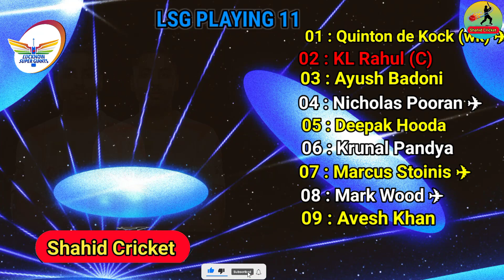IPL 2023 Match- 63 | Lucknow vs Mumbai Match Playing 11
Hello everyone in this video I will tell you about Lucknow vs Mumbai Match Playing 11, where I have done a preview on Lucknow Playing 11 2023. I hope you like it.

IPL 2023 Match- 63 LSG vs MI
Date - 16 May, 2023
Start - 7:30 PM IST
Venue - Lucknow

LSG (Lucknow Super Giants)-

KL Rahul (c), Kyle Mayers, Quinton de Kock/Marcus Stoinis, Deepak Hooda, Krunal Pandya, Nicholas Pooran (wk), Ayush Badoni, Ravi Bishnoi, Romario Shepherd/Mark Wood, Avesh Khan/Jaydev Unadkat and Yash Thakur

MI (Mumbai Indians)-

Rohit Sharma (c), Ishan Kishan (wk), Suryakumar Yadav, Cameron Green, Tilak Varma, Tim David, Nehal Wadhera, Jofra Archer, Piyush Chawla, Akash Madhwal and Chris Jordan/Tristan Stubbs

Song-Palmtrees
Artist-The Brothers Records
Album-Palmtrees